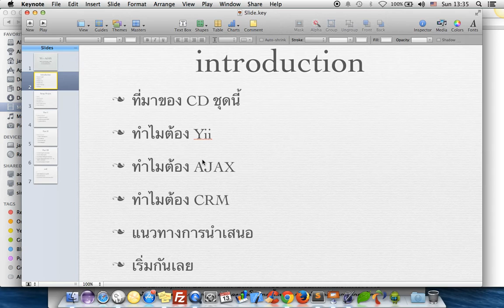javathailand Yii + AJAX Workshop CRM : 01 แนะนำระบบ